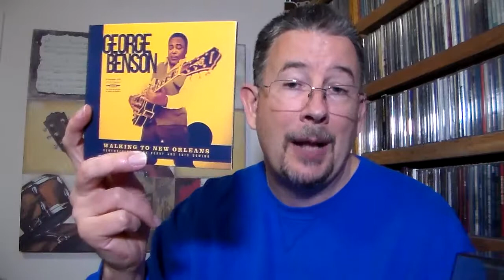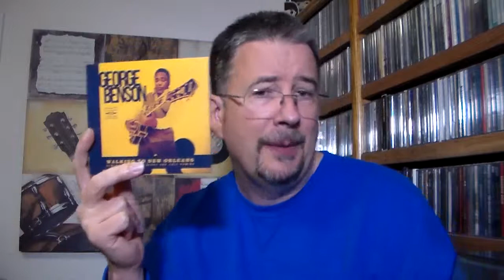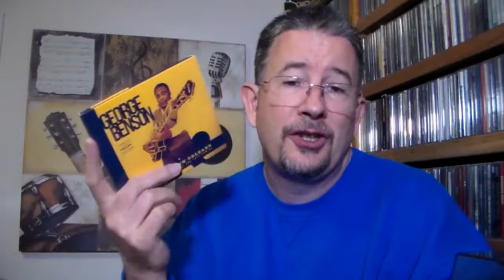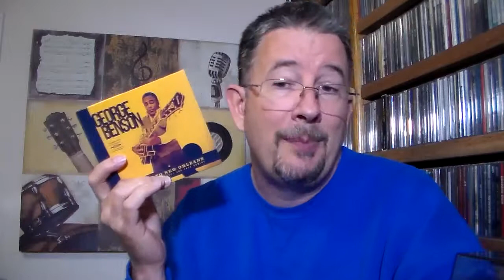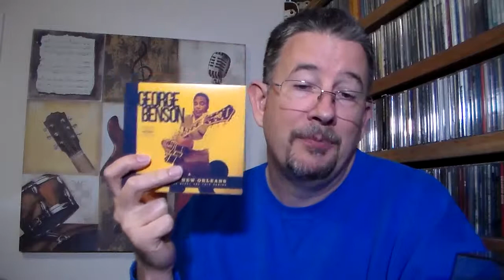Now & Then: George Benson (Walking To New Orleans/Shape Of Things To Come Album Reviews) - THP 2.24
In my latest installment of "Now & Then", I shine the spotlight on legendary jazz guitarist George Benson, taking a look at his stellar new tribute to Chuck Berry and Fats Domino, and also reaching 50 years into his back catalogue for a look at his gorgeous 1968 album "Shape Of Things To Come".  Enjoy!